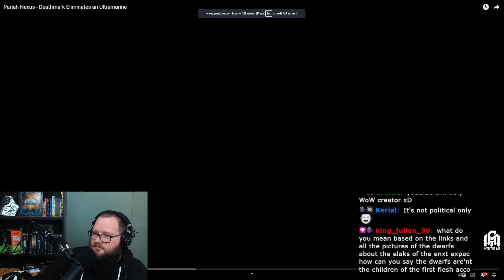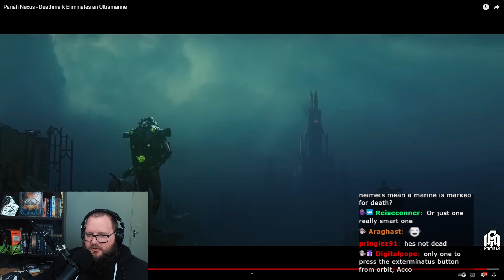Accolonn Reacts to Pariah Nexus - Deathmark Eliminates an Ultramarine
How are they this powerful?